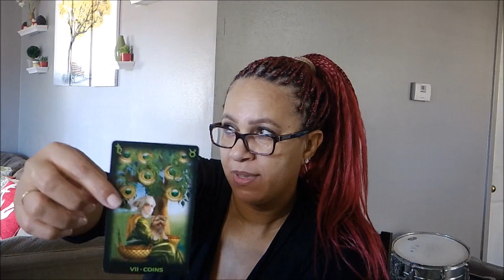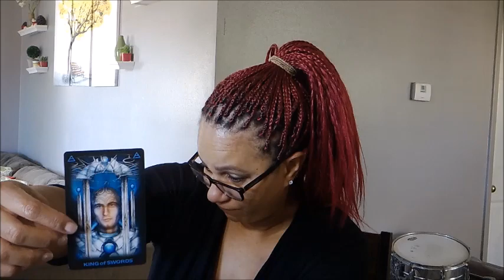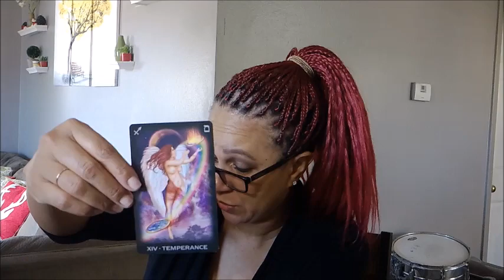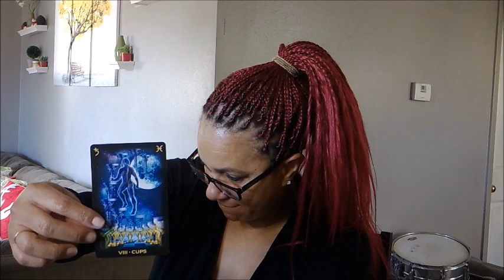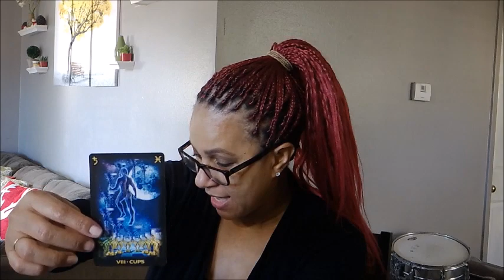Aquarius EX~ EMPEROR VS EMPRESS~ December 13-19